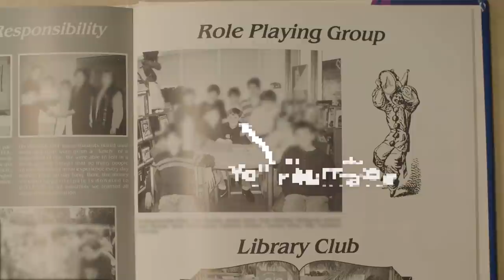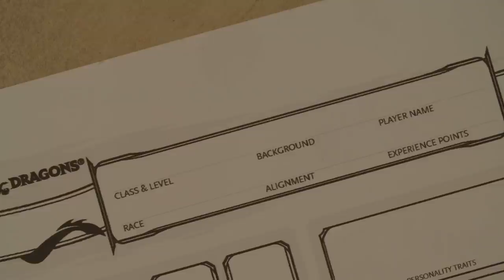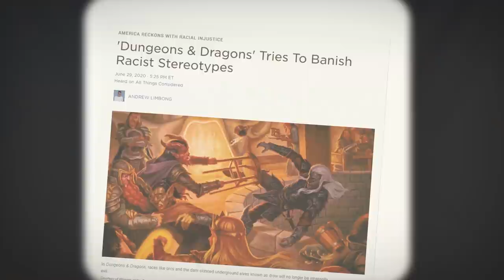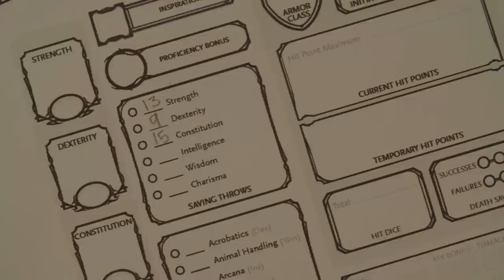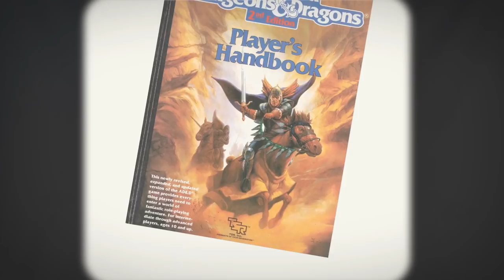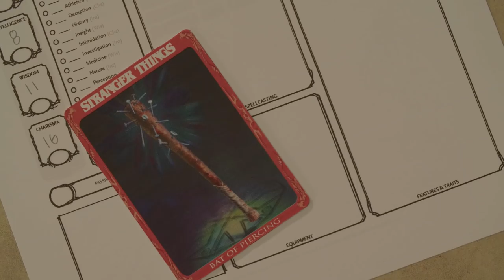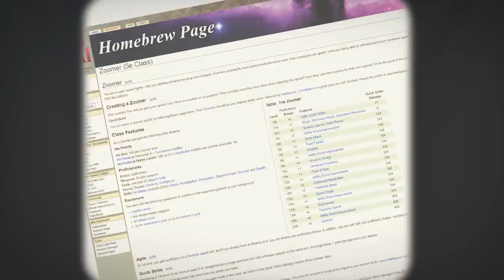The Complete Stranger Things Guide To Dungeons & Dragons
The Mindflayer. True Sight. The Bag of Holding. They're just a few of the many references Stranger Things makes to the very imaginative world of Dungeons and Dragons. It's great if you happened to go through a ... phase in middle school, but if you felt a little foggy when Mike mentions "Fog Cloud," we're going to level up your basic knowledge of D&D with the help of the Stranger Things gang.